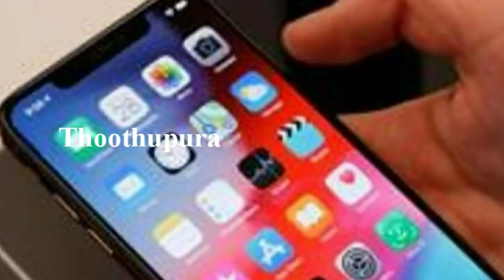சென்னை வளசரவாக்கத்தைச் சேர்ந்த தினேஷ் செய்ததை பாருங்க | Thoothupura